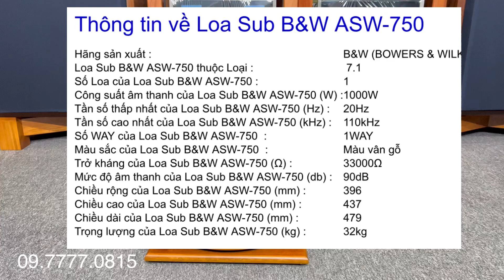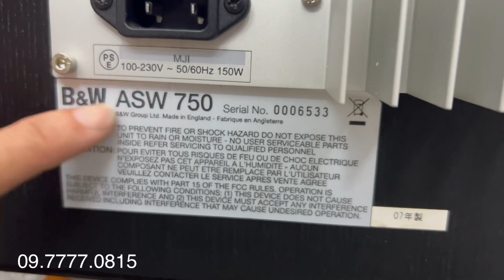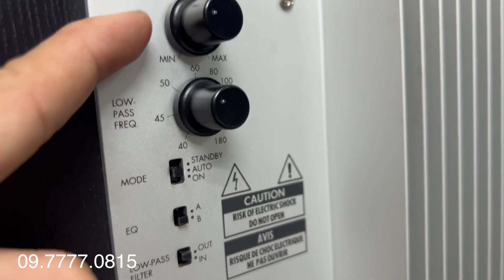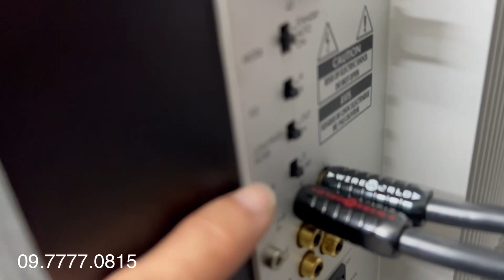Trầm B&W ASW-750 Hàng Nòi Ăngle Auto điện